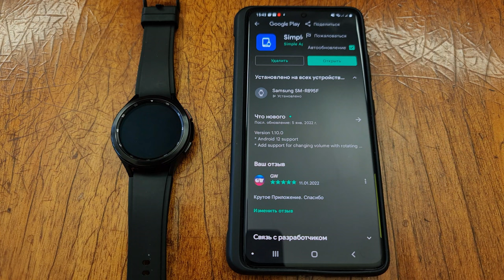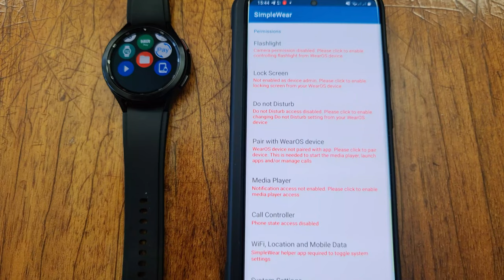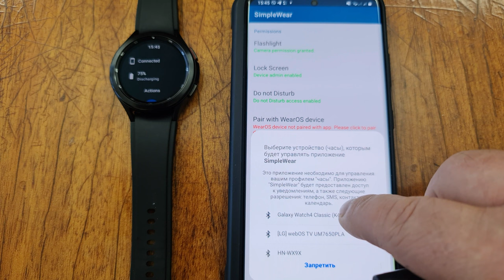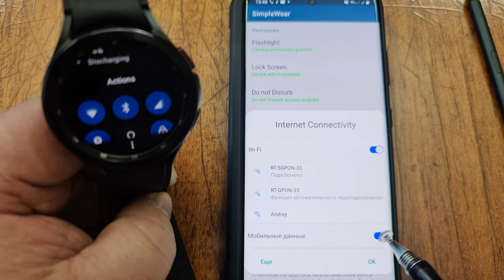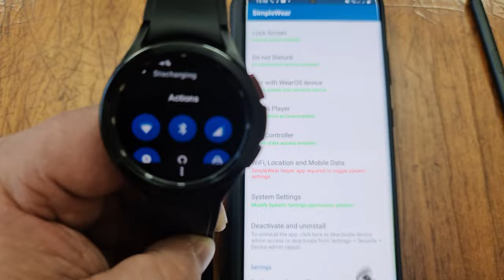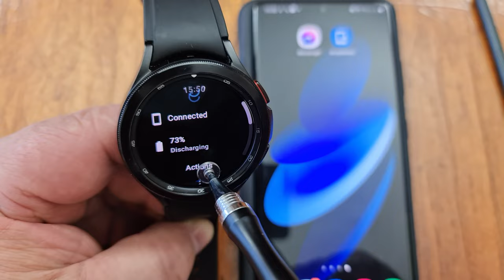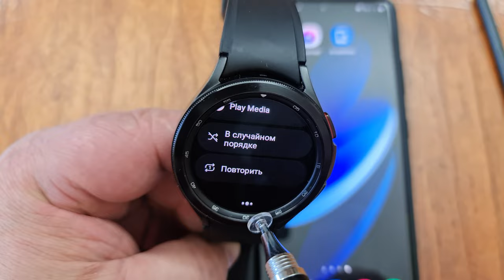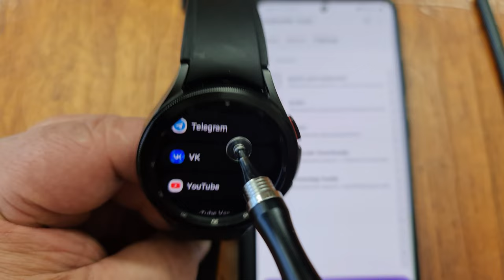Полезное, БЕСПЛАТНОЕ приложение для Galaxy Watch 4 и часов на Wear OS